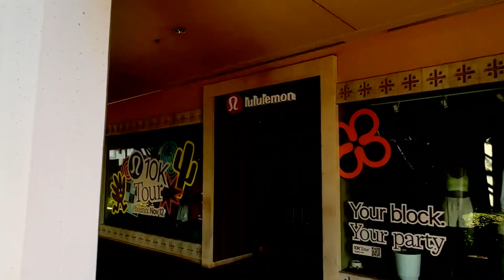What Is It Like To Live In Phoenix Arizona - The Honest Truth!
What Is It Like To Live In Phoenix Arizona - The Honest Truth! There are lot of information about Phoenix Arizona all the pros and cons and why move to Phoenix. But, Do you ever wonder what it really feels like to live in Phoenix Arizona? Here is the truth about living in Phoenix and experience the life in Phoenix Arizona in this video.

Are you moving to Phoenix, Arizona? Or do you already live in Phoenix and are considering a move to another area? We can be your guide for EVERYTHING in Phoenix, Arizona, and show you what Phoenix has to offer.

📲 We have so many people contacting us who are moving here to Phoenix, Arizona and we ABSOLUTELY love it! Honestly, if you are moving or relocating here to Phoenix or any other area, we can make that transition so much easier on you!!

We are licensed Real Estate Agents here in Phoenix, Arizona who would love to help assist you with all of your real estate needs.

NEED MORE INFO ON PHOENIX, ARIZONA? FROM KEVIN OR GIULIA?

Reach US days/nights/weekends ANYTIME!

Kevin & Giuliana,

🔻🔻🔻Click the link below to schedule a quick call. Looking forward to talking with you!

eXp Realty - ex pre 07

Teampottsaz

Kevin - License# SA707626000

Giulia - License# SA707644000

Kevin & Giuliana,